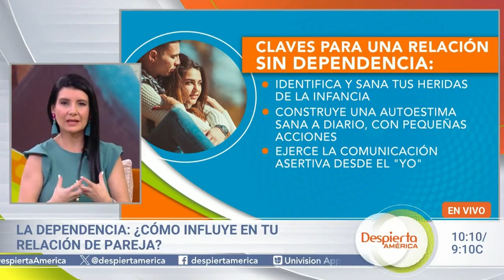Dependencia Emocional y Pareja - Programa Despierta America, Univision 23 Miami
Programa @DespiertaAmerica Canal Univision 23 Miami - 26 de octubre 2023

Escucha hasta el final y comenta ✨✨ Te leo 👇🏻👇🏻

Dra. Jenny Marques